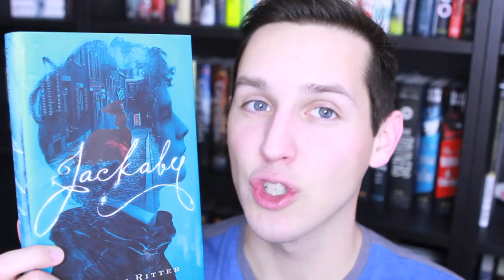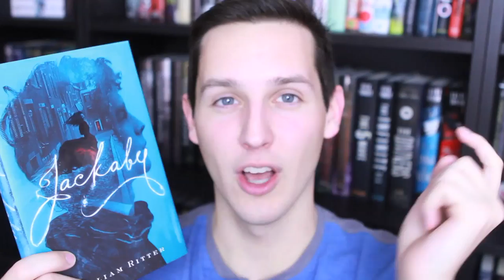JACKABY BY WILLIAM RITTER